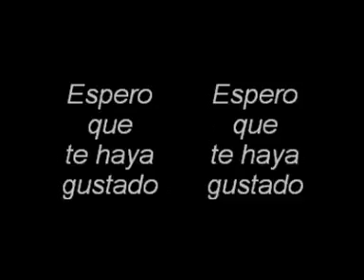Jesus y Vicky